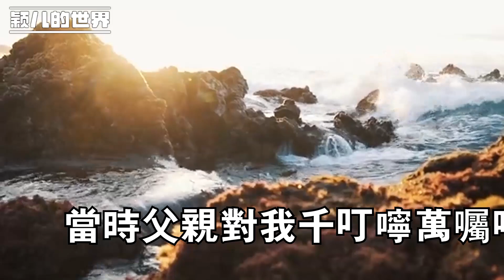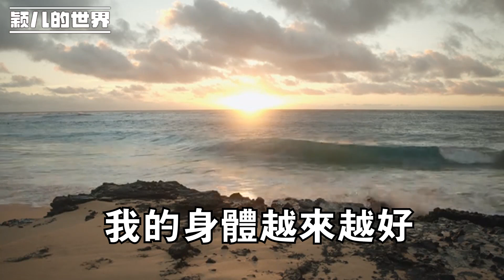退休金5千打工掙4千，當時同事笑話我財迷，如今卻對我羨慕不已